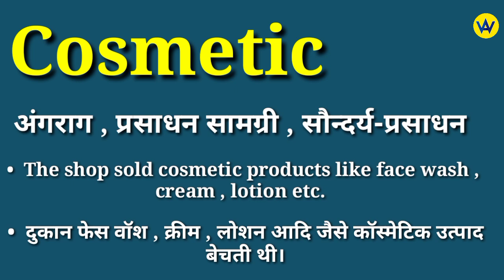Cosmetic meaning in hindi | Cosmetic ka matlab kya hota hai | English to hindi